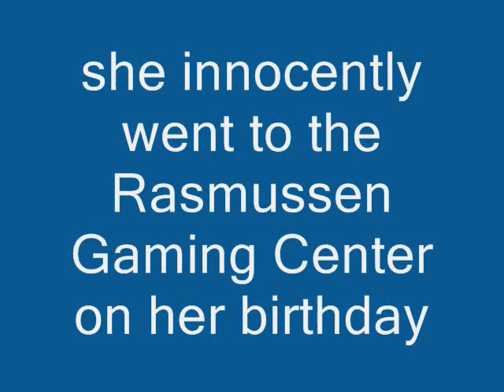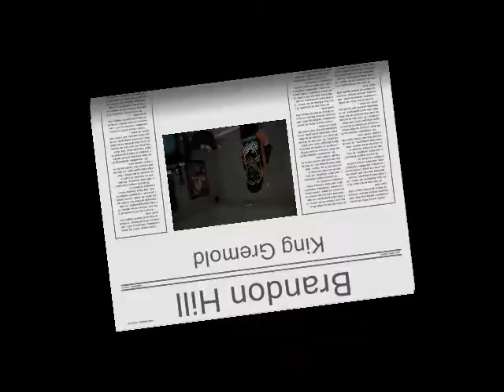The Heir Apparent Book Trailer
A book trailer we had to do for english.